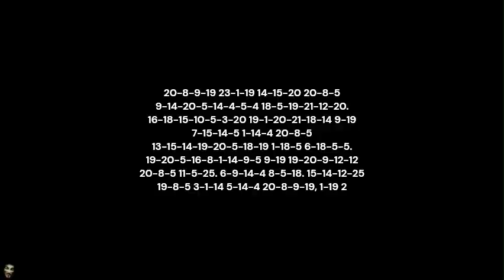Project Evidence OFFICIAL CREDITS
This was long overdue.

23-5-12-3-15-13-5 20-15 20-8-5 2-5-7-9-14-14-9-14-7, 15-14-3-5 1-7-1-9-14.